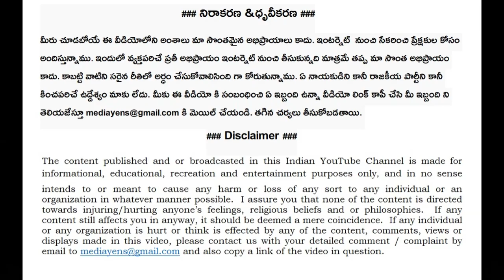Vijaya Devarakonda LIGER movie Meme Review | Funny roast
This video is made only for laughs with top notch sense of humor.  Fans are requested to ignore the haters comments and just enjoy the fun of the video. Without any doubt, Vijay Deverakonda is the mainstay of Liger. He has always been sincere in his acts, but one could sense repetitiveness. In Liger, one gets such a feeling despite the unique characterisation. Vijay Deverakonda plays a guy with a stutter. It is a simple tweak, but it brings a lot of freshness to the role. It comes with a problem, but more on it later. The character trait and the action form the two shades in Liger for Vijay Deverakonda. If the stuttering dominated the significant portions of the first half, aiding the romance, then it’s the action plus stammering in the second. If one were to assess the part strictly, there is nothing new in the act from Vijay Deverakonda outside the stutter. Even here, Puri Jagannadh goes overboard with it in the second half. Literally, every word is spoken that way which is an overkill and becomes an irritating factor. One might face the same problem much earlier too. However, a much bigger thing is at play here than mere performance. It is the star presence. Liger is the first ‘larger-than-life’ star turn for Vijay Deverakonda. It is what Puri Jagannadh brings to the table and shows us a glimpse of VD’s potential. A better subject selection is the need of the day to create a bigger impact – as simple as that. Ananya Panday is ideally suited for the part even though she looks too young. She effortlessly pulls off the bubbly and charming rich girl part, but there is nothing more to it. It is due to the cringe scenes if she still manages to irritate or her part feels irritating.

నిరాకరణ &ధృవీకరణ
మీరు చూడబోయే ఈ వీడియోలోని అంశాలు మా సొంతమైన అభిప్రాయాలు కాదు. ఇంటర్నెట్  నుంచి సేకరించి ప్రేక్షకుల కోసం అందిస్తున్నాము. ఇందులో వ్యక్తపరిచే ప్రతీ అభిప్రాయం ఇంటర్నెట్ నుంచి తీసుకున్నది మాత్రమే తప్ప మా సొంత అభిప్రాయం కాదు. కాబట్టి వాటిని సరైన రీతిలో అర్ధం చేసుకోవాలిసింది గా కోరుతున్నాము. ఏ నాయకుడిని కానీ రాజకీయ పార్టీని కానీ కించపరిచే ఉద్దేశ్యం మాకు లేదు. తగిన చర్యలు తీసుకోబడతాయి.